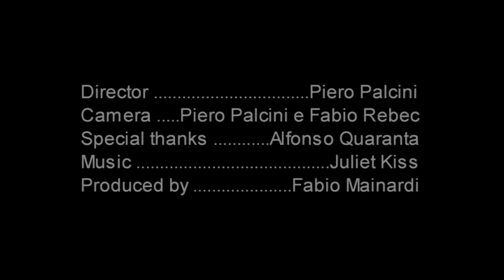Juliet Kiss - Sure Know Something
Official promo video 2011 of the Italian Kiss Tribute Band